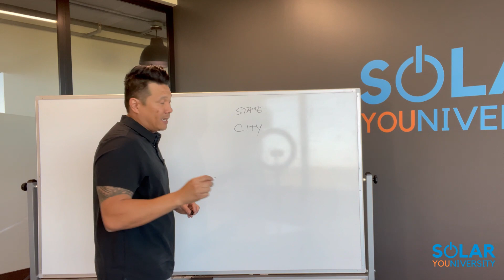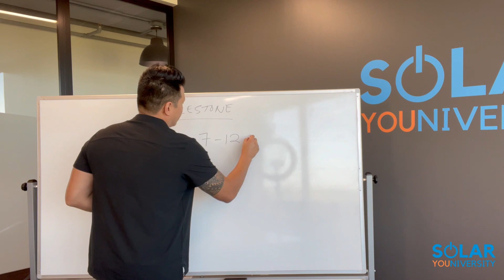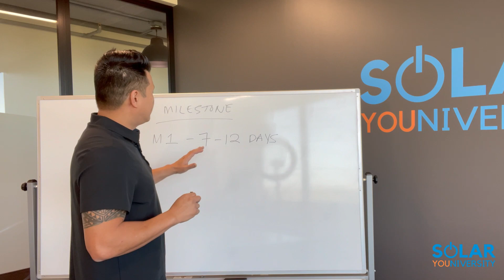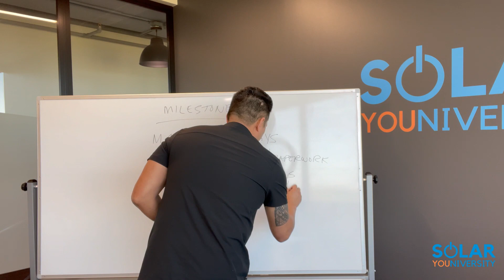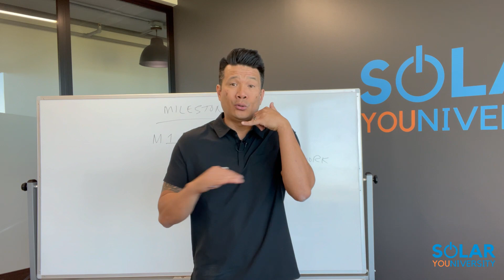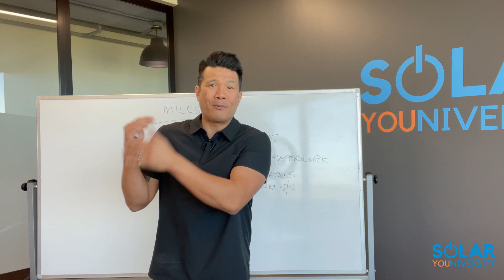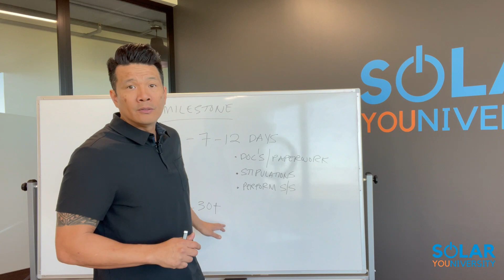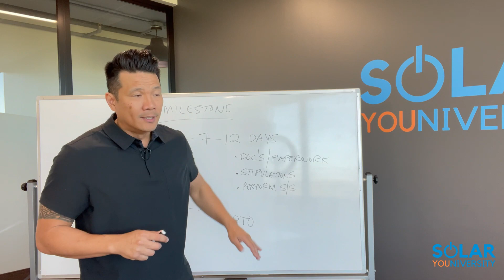How to get paid fast in solar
🔥🔥🔥 Want to learn sales & marketing strategies that only 1% of the solar industry knows that can exponentially grow your book of business?

✔️ Knocking on doors
✔️ Not able to make enough money to support yourself or your family
✔️ Leaving money on the table
✔️ Not being able to close more jobs
✔️ Your boss being on your ass
✔️ Working long hours with very little to no return in your investment

✅  Learn sales & marketing strategies to close more deals
✅  Close more deals without sounding pitchy
✅  Generate leads while you sleep
✅  Make more money to support your family
✅  Close deals at the beach or in your pajamas

It’s time to invest in yourself to learn sales & marketing strategies to get ahead of the sales team.

James is happily married to his beautiful wife with 8 amazing kids. James has been in the energy industry for the past 10 years,  during which time he co-founded an energy consulting company in California where he helped local utilities and government develop and improve their energy upgrade rebate programs.

James also worked directly in Corporate solar sales with the largest solar company in the nation. Through his strong social media following, he continues to educate thousands of solar sales consultants.  He's also one of the top solar sales and marketing trainer in the nation.

James' mission is to help as many solar consultants make a bigger impact and income by teaching them his proprietary solar sales and marketing strategies.